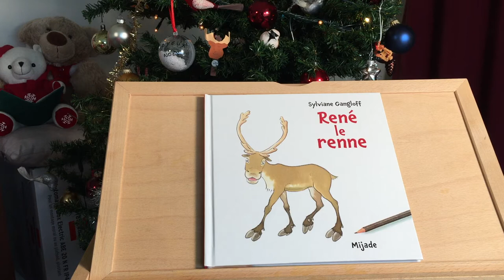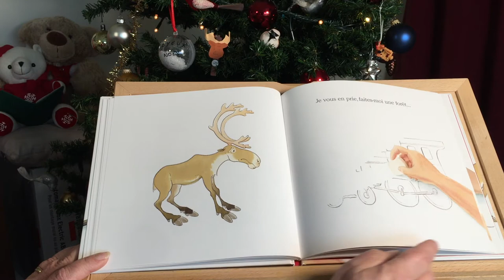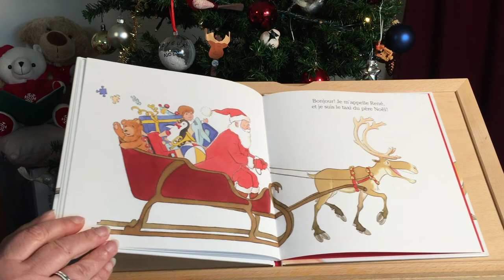René le renne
Une histoire racontée par Christel Lefèvre
René le renne. Textes et illustrations de Sylviane Gangloff. Mijade éditions.
Évasion culturelle virtuelle n° 8 dans le cadre des Coquelicots givrés 2.0 - décembre 2020